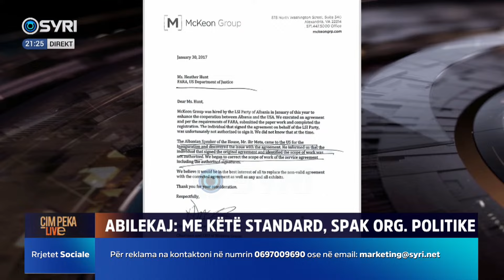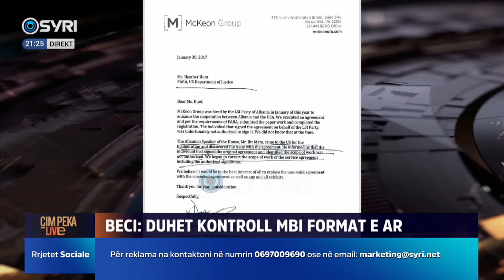E papritur/ Peka publikon live dosjen e Metës, ja gënjeshtrat e SPAK dhe mediave të Ramës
ÇIM PEKA LIVE/ Arrestimi i Ilir Metës nga Edi Rama
Të ftuar: Saimir Vishaj, Eugen Beci, Genc Gjokutaj dhe Enton Abilekaj